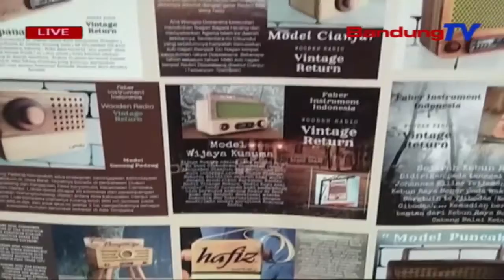Industri Radio Kayu Meningkat Ditengah Pandemi | SBR | BANDUNGTV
SBR | BANDUNGTV | FARHAT MUMTAZ | Pandemi Covid-19 Memang Begitu Berdampak Terhadap Sektor Usaha, Khususnya Pelaku Usaha Mikro Kecil Menengah. Tak Sedikit Mengalami Penurun Penjualan, Namun Ada Juga Yang Malah Meningkat, Seperti Kisah Perajin Radio Kayu Di Cianjur, Yang Mengalami Peningkatan Pesanan Saat Pandemi.